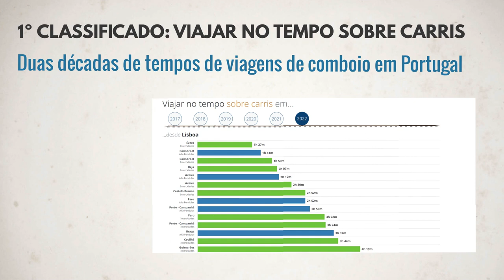Conheça os vencedores do Prémio Arquivo.pt 2023!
1º Classificado: Viajar no tempo sobre carris
2º Classificado:  Representatividade das mulheres artistas na imprensa nacional
3º Classificado: Memória Política